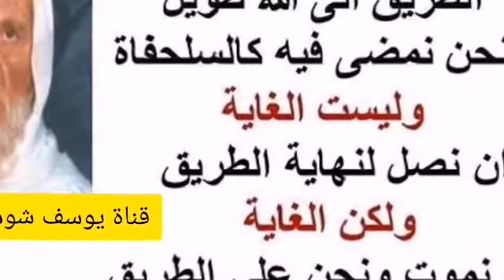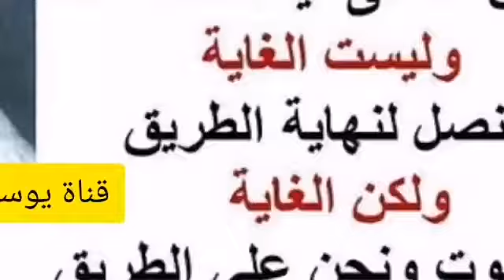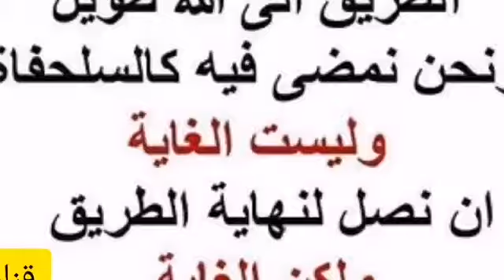4-34 كيف نوفق بين قوله تعالى : (( فامشوا في مناكبها وكلوا من رزقه )) وبين قوله الألباني الالباني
❓كيف نوفق بين قوله تعالى : (( فامشوا في مناكبها وكلوا من رزقه )) وبين قوله صلى الله عليه وسلم في حديث ابن مسعود :( ثم يرسل إليه الملك ويؤمر بكتب رزقه وأجله وعمله وشقي أو سعيد ) فالآية فيها الحث على طلب الرزق, والحديث فيه أن الرزق مكتوب على كل أحد قبل ولادته. ؟

السائل : حديث من أحاديث الأربعين النووية، طبعا الحديث الذي يتكلم عن خلق الإنسان، عن التدرج في خلق الإنسان ...
الشيخ : عن إيش ؟
السائل : عن التدرج في خلق الإنسان.
الشيخ : نعم، يعني : ( يجمع خلق أحدكم في بطن أمه أربعين يوما ... ) ؟
السائل : نعم، فمن جملة الحديث أن ملكا يكتب له رزقه الذي قدر له ، والله تعالى يقول: (( فامشوا في مناكبها وكلوا من رزقه وإليه النشور )) بالأمس سألني أحد العلماء، كيف نوفق بين الحديث والسعي في الرزق ؟ الرزق مكتوب وعلي أن أسعى. فكيف أوفق بين هذين الأمرين ؟ بين الآية والحديث ؟
الشيخ : جميل. ترى هل الرزق فقط هو المقسوم ، أم هناك شيء آخر في نفس الحديث ؟ السعادة والشقاوة، والعمر، تذكر هذا جيدا.؟
السائل : نعم، يكتب له أربع.
الشيخ : كيف نوفق بين كتابة السعادة والشقاوة وقوله : (( وقل اعملوا فسيرى الله عملكم ورسوله )).
السائل : الأخذ بالأسباب .
الشيخ : هذا هو الجواب . هذا هو الجواب.
السائل : الجواب الأخذ بالأسباب، هذا الجواب، أجبته بمثل هذا، وقلت له ... الأخذ بالأسباب هو الأصل، لكن علي أن أسعى في بداية الطريق، ولكن ما كان قد كتب لي قد أحصل على غيره.
الشيخ : أما قولك في بداية الطريق، كلمة بداية ما هي دقيقة.
السائل : تفضل سيدي.
الشيخ : البداية والنهاية ولا البداية، الطريق يعني، أن تمشي في الطريق إلى النهاية، ثم الله عز وجل يقدر لك ما سبق في الأزل أو في علمه عز وجل.
أنا كان جوابي السابق من باب الجواب الموجز المختصر، لكن الحقيقة أن الأمر بالنسبة لعامة الناس يتطلب تفصيلا، كثير من الناس يتوهمون من بعض النصوص الشرعية في الكتاب والسنة أن القضية قضية حظ ونصيب، اللي الله كتبه سعيد خلاص مهما فعل فهو سعيد، واللي كتبه شقي أو كافر مهما فعل فهو شقي فهو كافر، وبخاصة حينما يسمعون الحديث الذي يقول : ( أن الله عز وجل لما خلق الخلق قبض قبضة بيمينه فقال: هؤلاء إلى الجنة ولا أبالي، وقبض قبضة بشماله وقال: هؤلاء إلى النار ولا أبالي ) فهذا الحديث يفهمونه جماهير الناس حتى بعض العلماء الجبرية أو الأشاعرة أن هذه القبضة مع أنها قبضة الإله الذي وصف نفسه بكل صفات الكمال ومنها قوله : (( ليس كمثله شيء وهو السميع البصير )) يتبادر إلى ذهنهم أن هذه القبضة الإلهية كقبضة أي إنسان جاهل، كوم من الحب من القمح أو الشعير، أمهر هذا الإنسان أعقل إنسان بيقبض قبضة ما يدري ما الذي قبض عليه من الحبوب أو من الديوان أو من التراب أو الحصيات الصغيرة ما يدري، لكن الله يدري، فهو ربنا عز وجل حينما قبض هذه القبضة يجب أن نتصور فورا أنها قبضة العالم العادل الحكيم، لا تخفى عليه خافية في الأرض ولا في السماء، أليست هذه القبضة كقبضة البشر الجاهلين العاجزين إلى آخره، إذن هذه القبضة قبضة اليمين قبض على من سبق في علمه من أصحاب هذه الذرات التي ستكون فيما بعد بشرا سويا، أنهم حينما يكلفون وتأتيهم الرسل مبشرين ومنذرين أنهم يستجيبون لطاعة رب العالمين، فقال: ( هؤلاء إلى الجنة ولا أبالي ) فهو يعلم من هؤلاء وهم الطائعون، والعكس بالعكس تمام، كالقبضة قبضة الشمال، قبض أولئك الذين سبق في علم الله عز وجل أنهم سيكونون من العاصين، فالسعادة والشقاوة كتبتا في حدود ما سبق في علم الله عز وجل من أعمال المكلفين، فمن سبق في علمه أنه يعمل عمل أهل السعادة كتبه سعيدا مسبقا و والعكس بالعكس، لذلك جاء في الحديث الصحيح لما ذكر الرسول عليه السلام جواب لسائل : " أنه أعمالنا هذه هل هي يعني من سابق الأزل أم الأمر أنف " ، قال : ( لا، جف القلم بما سبق ) أو كما قال عليه السلام، فلما قيل له : " ففيم العمل يا رسول الله " ، قال : ( اعملوا فكل ميسر لما خلق له، فمن كان من أهل الجنة فسيعمل بعمل أهل الجنة، ومن كان من أهل النار فسيعمل بعمل أهل النار ) .
فإذا نحن إيمانا نقول كتبت السعادة والشقاوة وجف القلم بما هو كائن، لكن نحن ما ندري زيد بكر من الناس هو سعيد أو شقي، لكننا ندري، كيف ذلك ؟ كما سئل الرسول عليه السلام من بعض الصحابة، كيف يعني أعرف أنني إذا أنا كنت مؤمنا أو لا ؟ قال: ( سل أهلك أو جيرانك ) فإذا قالوا عنك إنك مؤمن، فأنت مؤمن، فإذا العمل هو دليل الصلاح أو الطلاح، العمل هو دليل الصلاح أو الطلاح، ونستطيع أن ندخل في هذا الباب حديث أنس بن مالك وغيره من الأصحاب الذي جاء فيه أن النبي صلى الله عليه وسلم كان جالسا يوما حينما مرت جنازة فأثنوا عليها خيرا فقال عليه الصلاة والسلام: ( وجبت وجبت وجبت ) ثم مرت أخرى فأثنوا عليها شرا فقال عليه السلام: ( وجبت وجبت وجبت ) فقالوا: " يا رسول الله مرت الجنازة الأولى فقلت: ( وجبت وجبت وجبت ) ثم مرت الأخرى فقلت كذلك: ( وجبت وجبت وجبت ) ما معنى وجبت ؟ " قال: ( الأولى أثنيتم عليها خيرا فوجبت لها الجنة، والأخرى أثنيتم عليها شرا فوجبت لها النار، أنتم شهداء الله في الأرض ) .
فإذن مش ضروري نحن ندعي دعوة الصوفيين الغلاة اللي بيدعوا في أوليائهم وصالحيهم، يعمل هيك بيكشف في اللوح المحفوظ، فلان سعيد وفلان شقي ، ويتضرع إلى الله أنه يجعل فلان الشقي سعيدا، والسعيد شقي عشان ينتقم منه، نحن لسنا بحاجة إلى هذه البلاوي الكبرى ، في عندنا دليل : (( وقل اعملوا فسيرى الله عملكم )) ( اعملوا فكل ميسر لما خلق له فمن كان من أهل الجنة فسيعمل بعمل أهل الجنة، ومن كان من أهل النار فسيعمل بعمل أهل النار ) إذن قولنا الأخذ بالأسباب يربط بهذه الحقيقة، الأخذ بالأسباب ليس معنى ذلك فيما نحن فيه أن المسبب قد يتأخر عن السبب، لا، وبالعكس بلى، أي فيما يتعلق بالسعي وراء الرزق قد يتأخر المسبب عن السبب ، أما فيما يتعلق بالسعادة والشقاوة ما في تأخر إطلاقا، لابد وجد السبب لابد من وجود المسب